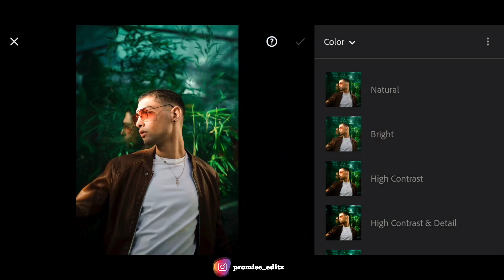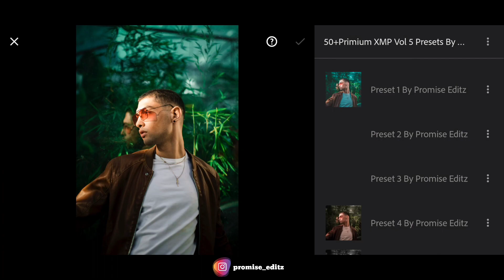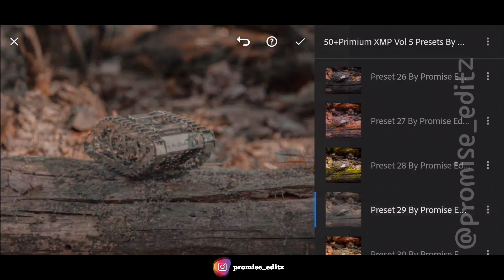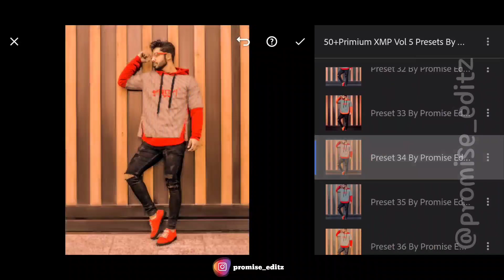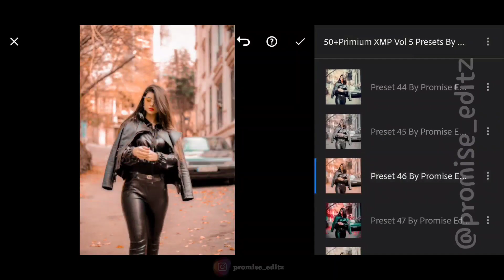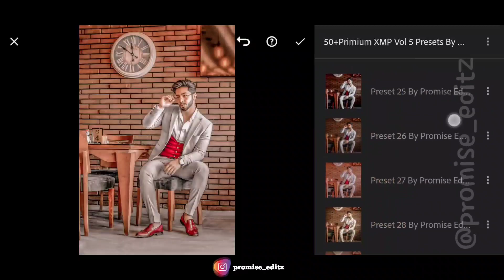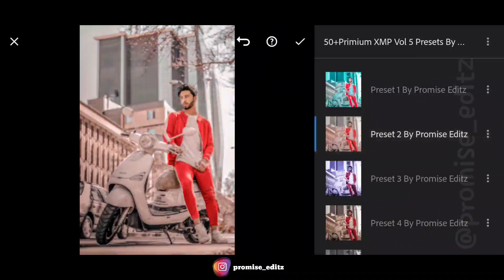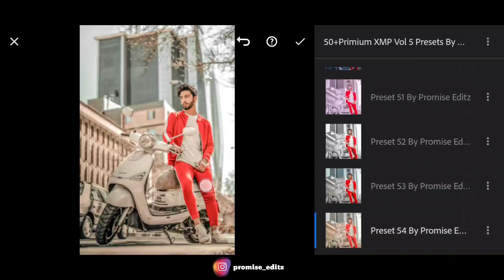Lightroom Mobile 50+ Premium Presets DNG & XMP Free Download | Lightroom 50+ Presets Pack Download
I hope I have a brought a Smile. To If you really like this video so then don't forget to...

✴️ DNG File is Protected by A Password. ᴬ ᴾᵃˢˢʷᵒʳᵈᴰᴺᴳ ✴️PASSWORD is Posted On The Video.
✴️ Do Not SKIP & FORWARD.
✴️ Watch This Tutorial in Your YouTube Application.

The Password is a 4 digit number, It will APPEAR Divided Into Two Parts

ᴅᴏ𝔻𝕆𝕎ℕ𝕃𝕆𝔸𝔻  𝕃𝕀𝔾ℍ𝕋ℝ𝕆𝕆𝕄  ℙℝ𝔼𝕊𝔼𝕋